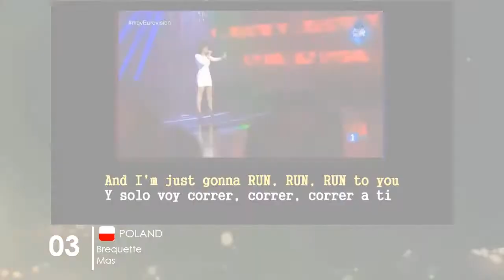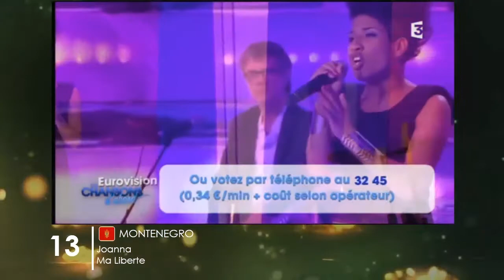ESS #2 *Kiev* *2nd Semi-Final* *Recap Of All 14 Songs*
Here is the recap of 2nd Semi-Final of ESS #2!